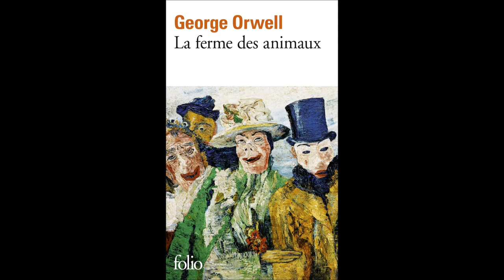Livre Audio - La Ferme des Animaux - Chapitre 3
La Ferme des Animaux, une œuvre de George Orwell, contée par Meunier Camille. Chapitre trois. Bonne écoute !

Musique utilisée : Andy Blackwood - The Song of The Blue Dolphin